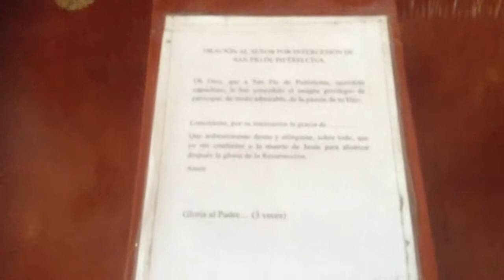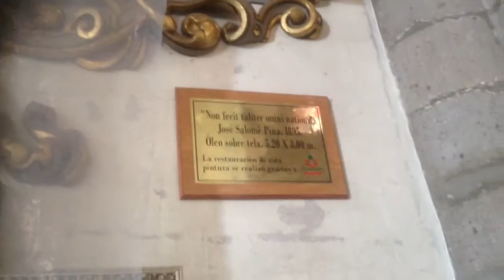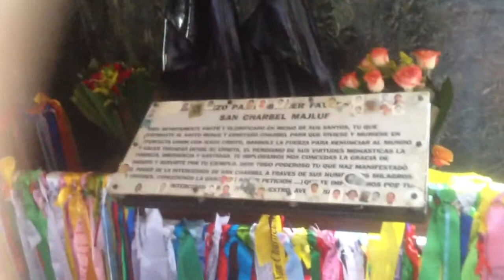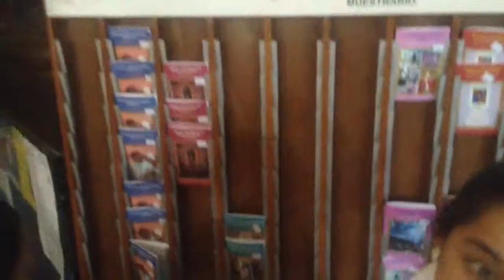Viadero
Mi esposa en la basílica antigua